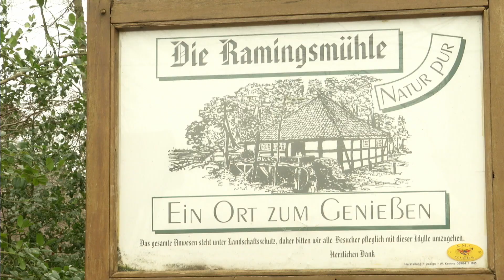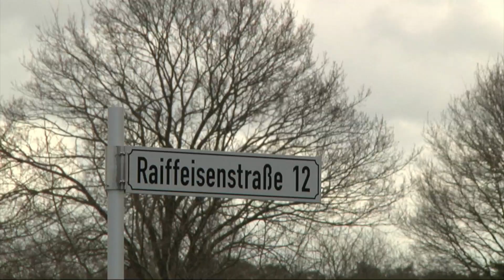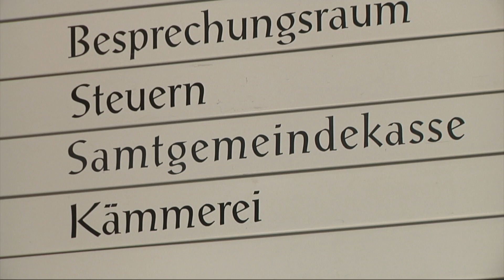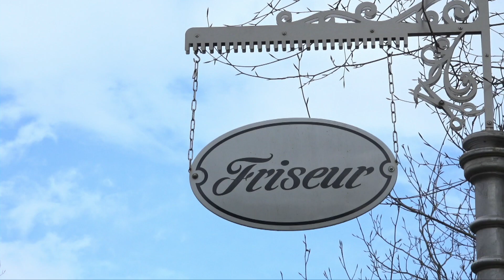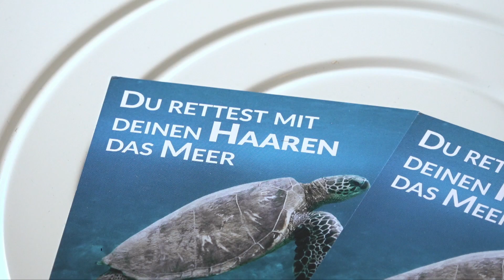ems TV NEWS I 08.04.2022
Schwerer Unfall auf der B70
Gelockertes Osterfest
Neue Hundewiese in Lathen eröffnet
Lengerich investiert in Kinder und Bauland
Mit Haaren Gewässer säubern